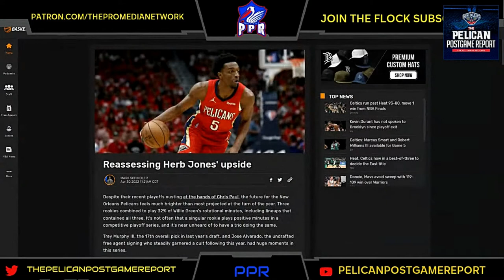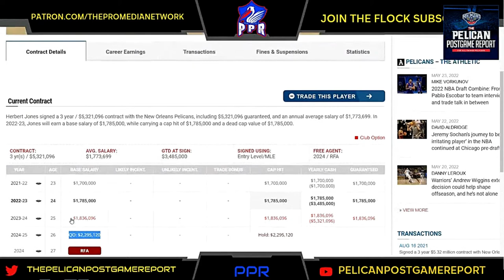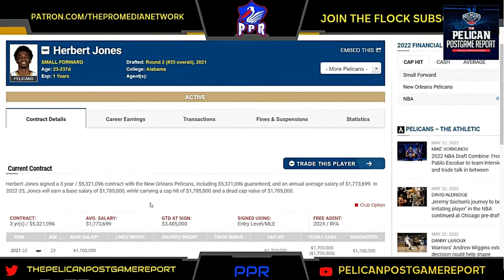Herb Jones Season Recap/Preview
Big Q & DC recap the news topics listed below on today’s stream.
We breakdown the entire New Orleans Pelicans roster this past season then preview their impact in 2022-23. In this stream focus on Herb Jones.

PPR: Herb Jones Season Recap/Preview
PELICAN POST REPORT MERCH!